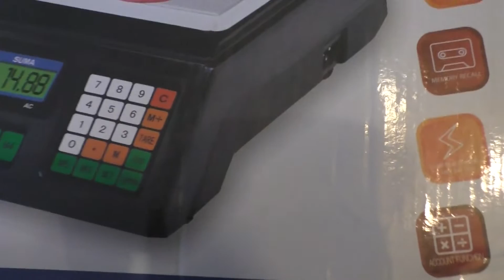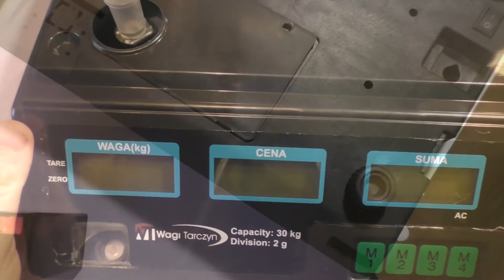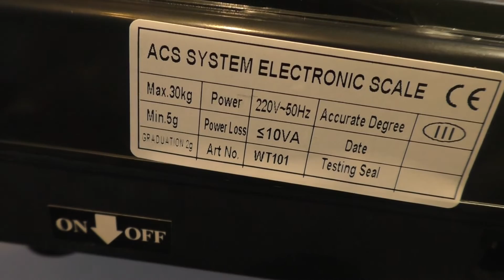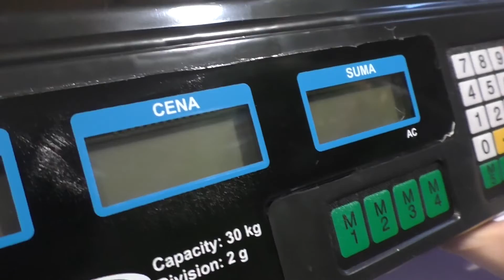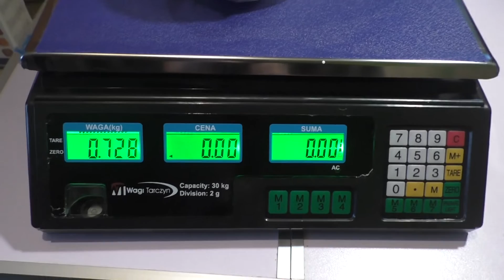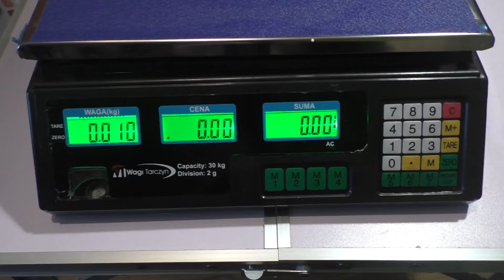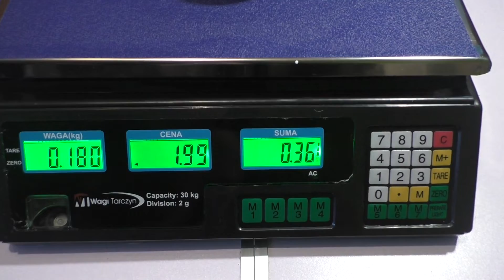Waga Tarczyn MODEL WT -101 30kg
Faktura
    Wystawiam fakturę VAT
    Rodzaj wagi
    Sklepowa
    Waga produktu z opakowaniem jednostkowym
    4.8 kg
    Producent wagi
    Wagi Tarczyn
    Zasilanie
    sieciowe + akumulator

    Dokładność
    2 g
    Maksymalne obciążenie
    30 kg
    Minimalne obciążenie
    0.002 kg
    Szerokość szalki
    34 cm
    Głębokość szalki
    23 cm
    Kod producenta
    WT-101